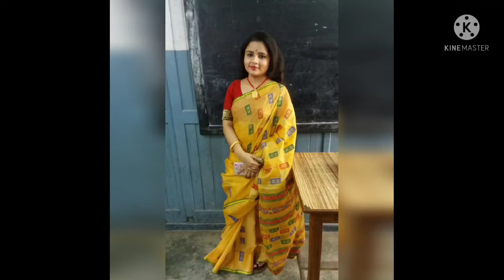আমার শাড়ির collection / My saree collection 😍♥️😍